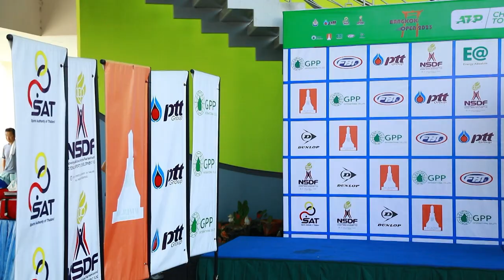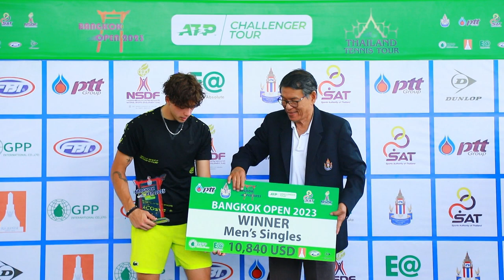Bangkok Open 2023 (2) Men Singles Main Draw - Final – Arthur CAZAUX (FRA) vs Lloyd HARRIS (RSA)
การแข่งขันเทนนิสอาชีพชายนานาชาติ เก็บคะแนนโลก เอทีพี ชาเลนเจอร์ ทัวร์ (ชาเลนเจอร์ 75) รายการ "บางกอก โอเพ่น 2023 (2)" ชิงเงินรางวัลรวม 80,000 ดอลลาร์สหรัฐ หรือประมาณ 2,800,000 บาท ณ ศูนย์พัฒนากีฬาเทนนิสแห่งชาติ เมืองทองธานี วันที่ 14 ม.ค. 2566

ประเภทชายเดี่ยว รอบชิงชนะเลิศ อาเธอร์ คาโซซ์ นักหวดหนุ่มฝรั่งเศส อายุ 20 ปี มือ 382 ของโลก ที่แสดงความแข็งแกร่ง สู้มาตั้งแต่รอบคัดเลือก ยังโชว์ฟอร์มฮอตได้อย่างต่อเนื่อง เอาชนะ "เต็ง 2" ลอยด์ แฮร์ริส จากแอฟริกาใต้ อายุ 25 ปี มือ 212 ของโลก ได้ 2 เซตรวด 7-6(5) และ 6-2 คว้าแชมป์ไปครอง พร้อมรับเงินรางวัล 10,840 ดอลลาร์สหรัฐ หรือประมาณ 357,720 บาท และคะแนน 75 แต้ม ส่วน ลอยด์ แฮร์ริส ในฐานะรองแชมป์ ได้รับ 6,355 ดอลลาร์สหรัฐ หรือประมาณ 209,715 บาท และ 50 คะแนน โดยหลังการแข่งขัน ดร.ทวีศักดิ์ ศิลกุล อุปนายกสมาคมกีฬาลอนเทนนิสแห่งประเทศไทย ในพระบรมราชูปถัมภ์ เป็นประธานมอบรางวัล

นับเป็นผลงานที่ยอดเยี่ยมของ อาเธอร์ คาโซซ์ ในการเดินทางมาแข่งขันที่ประเทศไทย หลังจากปีที่แล้ว อาเธอร์ คาโซซ์ ได้แชมป์ชายเดี่ยว เอทีพี ชาเลนเจอร์ 50 "บางกอก โอเพ่น ชาเลนเจอร์" สนาม 2 และรองแชมป์ชายเดี่ยว เอทีพี ชาเลนเจอร์ 50 รายการ "ไทยแลนด์ เทนนิส ทัวร์" โดยแข่งขันในเดือน ก.ย. 2565 ทั้ง 2 รายการ และยังได้แชมป์ที่ไทยอีกครั้งตั้งแต่ต้นปีของปีนี้